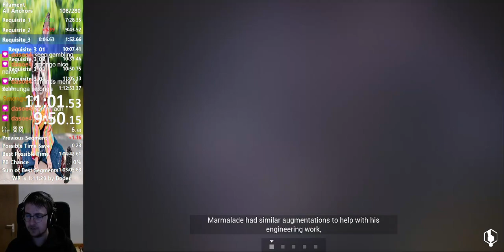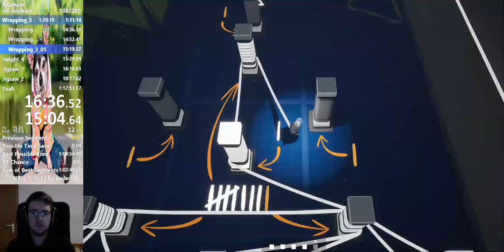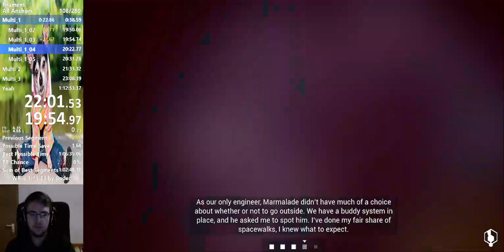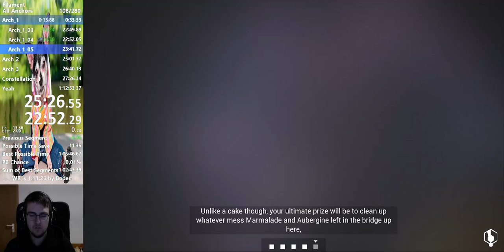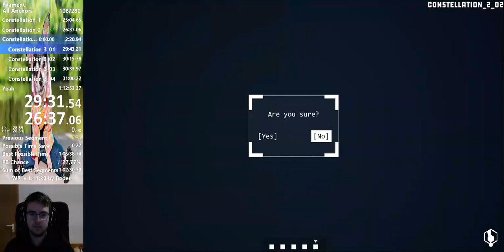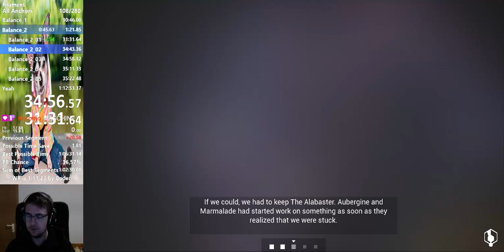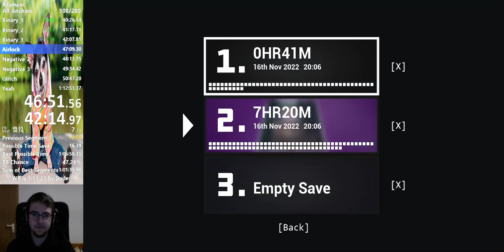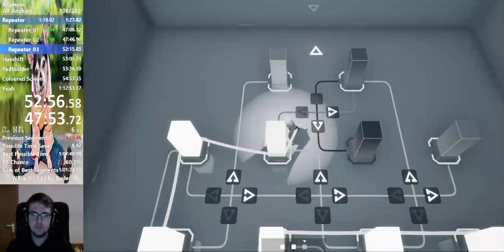Filament All Anchors in 1:09:32 IGT (1:15:35 RTA)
still sloppy run